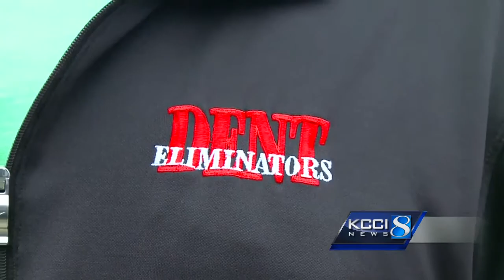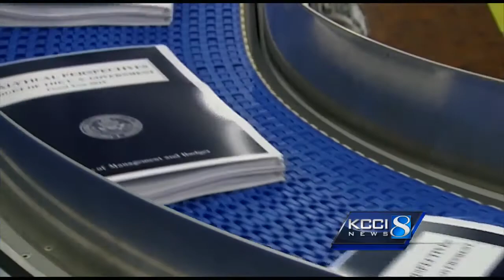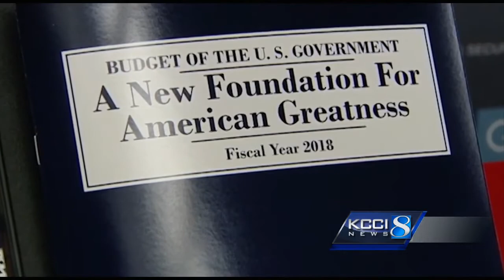Following massive hail storms, dent removers hard at work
Many auto repair shops are hard at work removing a rash of hail damage dents. The repair is done with care and precision using a method called paintless dent removal.